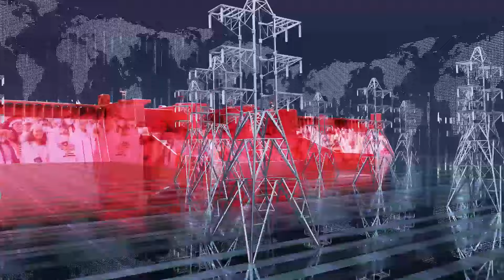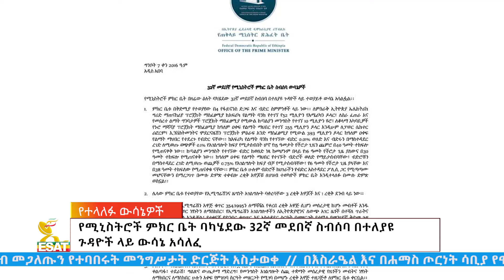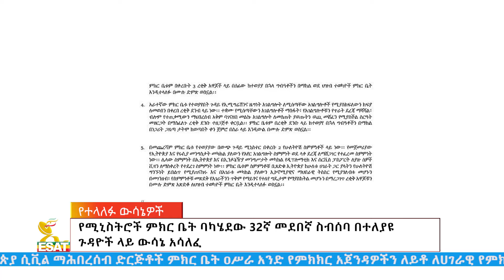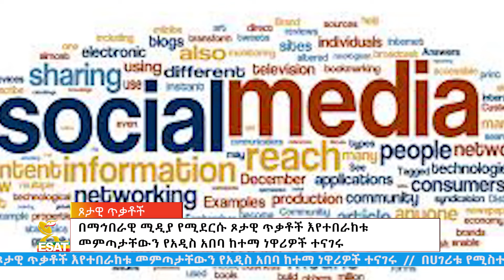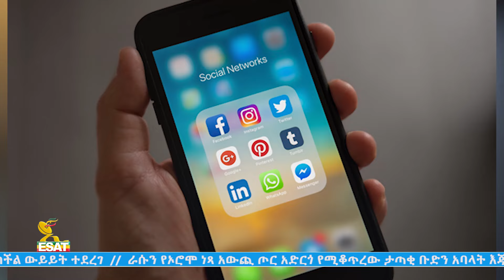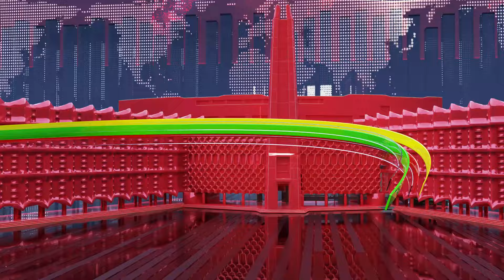Ethiopia - Esat Amharic News May 15 2024